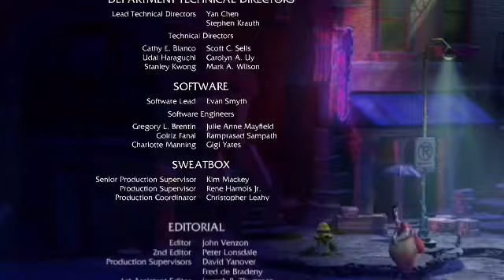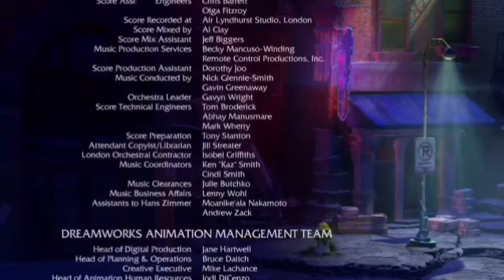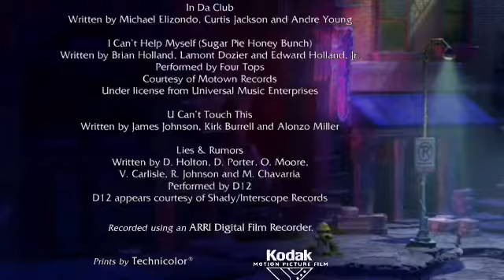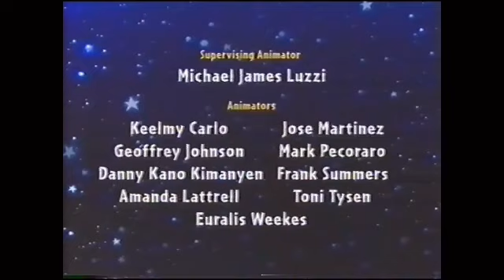Disney Channel COMMERCIAL BREAK 2006